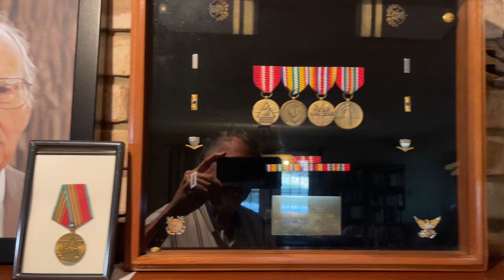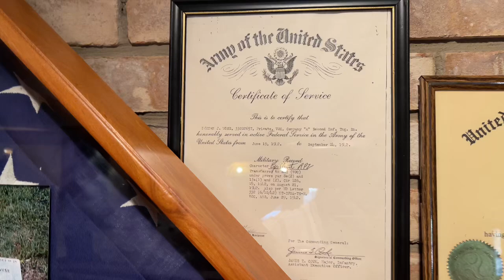September 8, 2024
Dad wall of fame